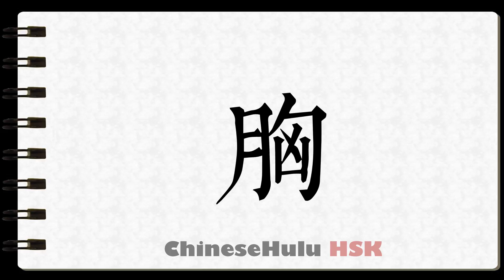How to Write heart in HSK Chinese 2